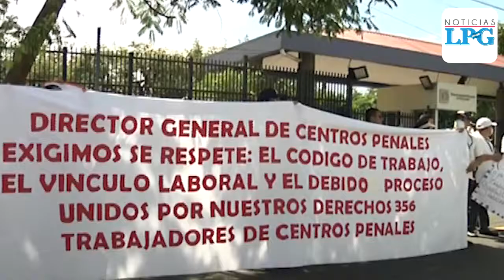Esto exigen los trabajadores de las tiendas de Centros Penales